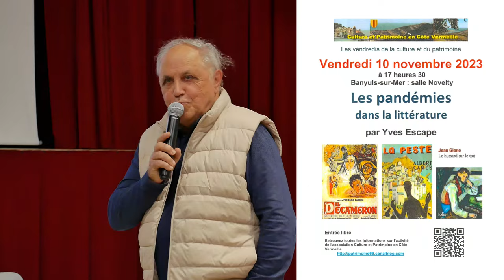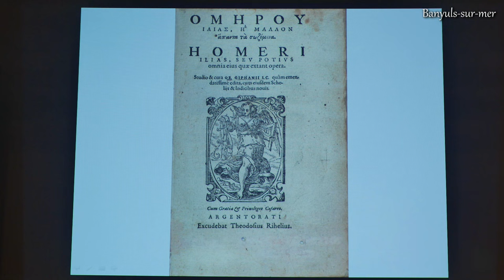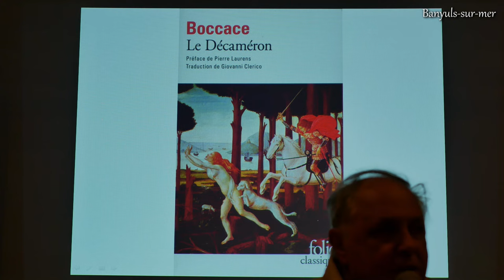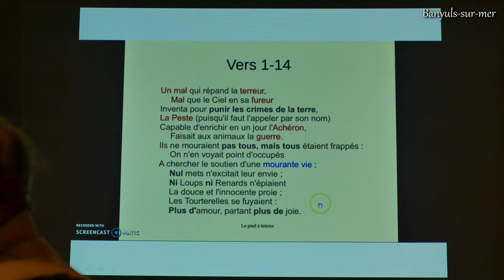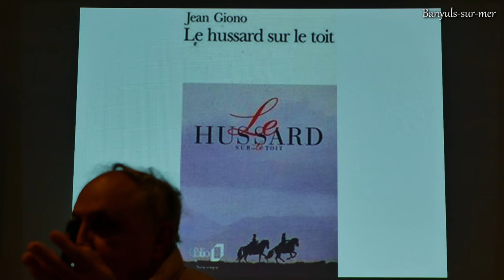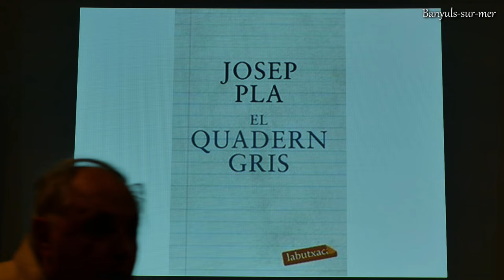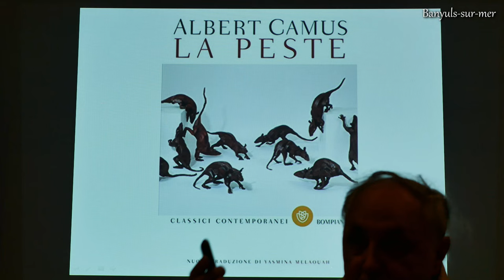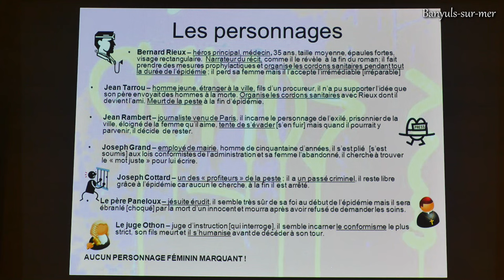Les pandémies dans la littérature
Banyuls-sur-mer le 10 novembre 2023. Conférence de Yves Escape, organisée par l'association Culture & Patrimoine en Côte Vermeille.